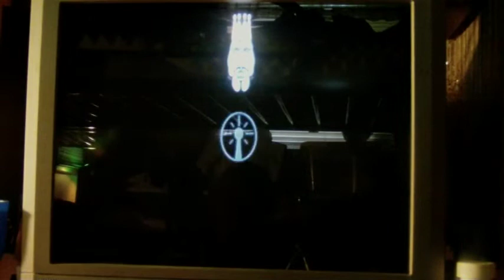Beautiful Katamari - Online Battle - The Neighborhood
Now you know which Xbox I use :).